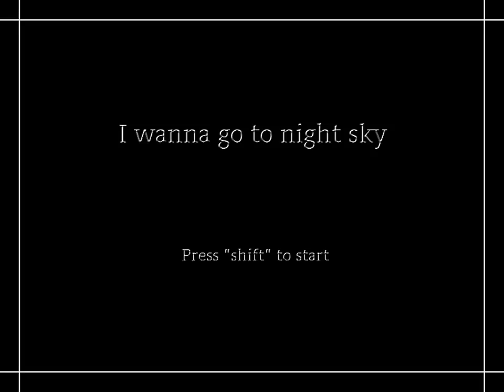I wanna go to night sky #01 - 下ステージ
作 : Summerさん
ver.1.1